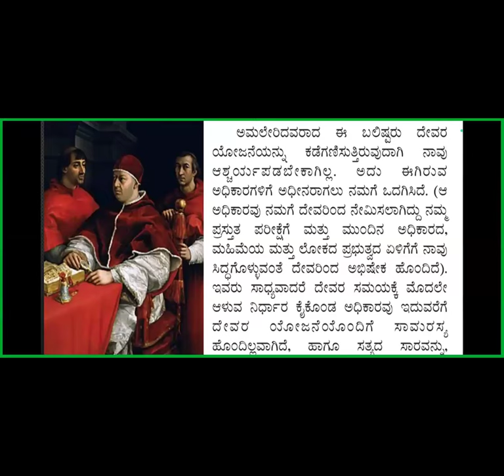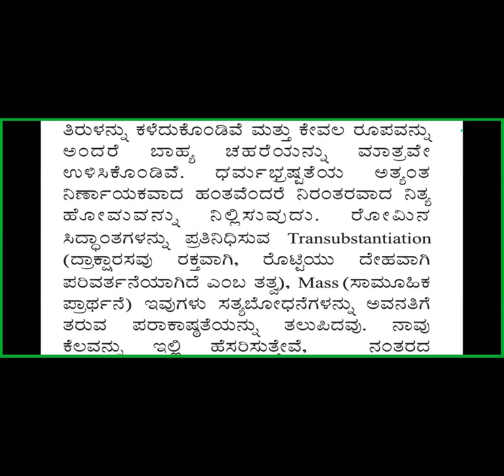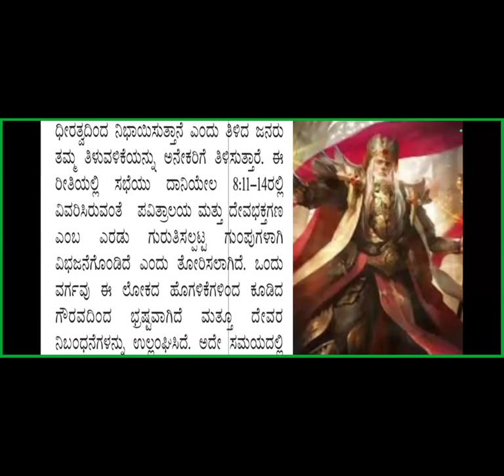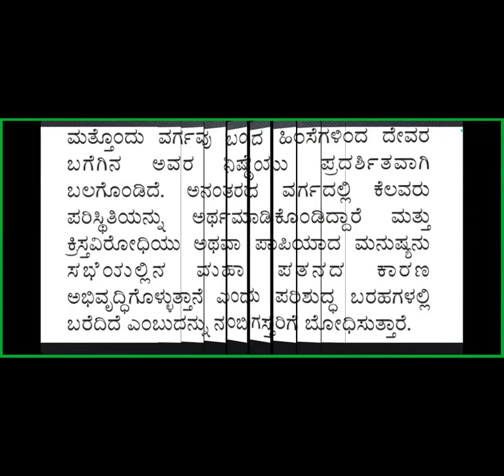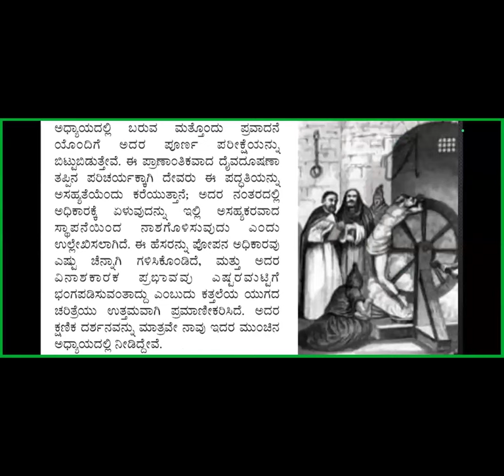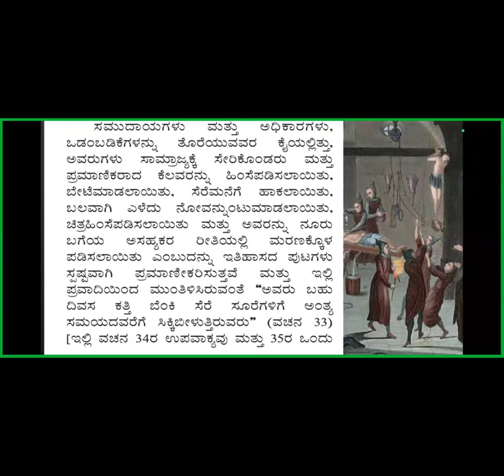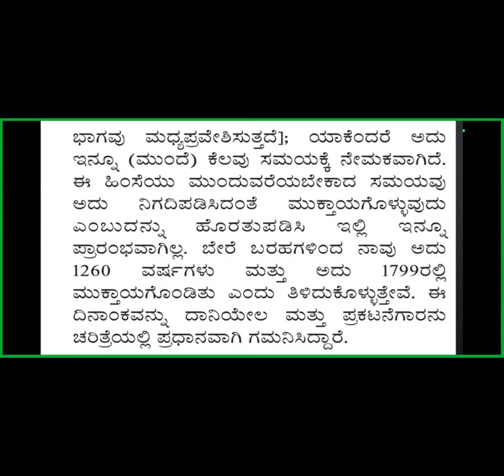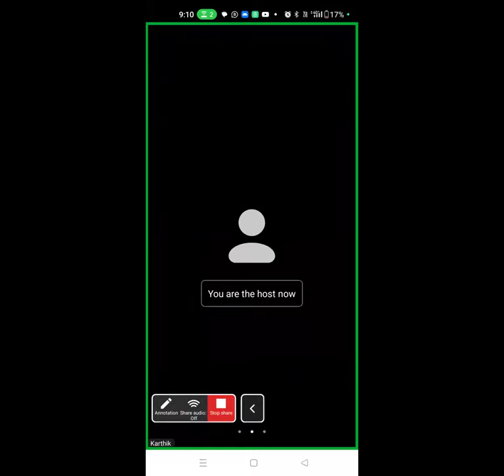3rd Vol Study - 2nd Chptr Free Kannada Bible Study - Br Raju-8867768876-Jesus Loves Ministry-11/7/24